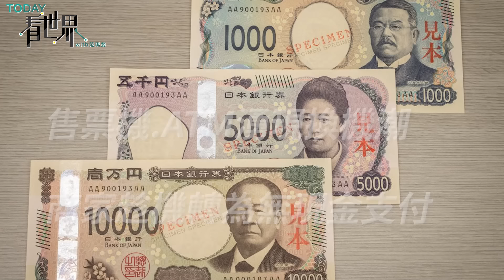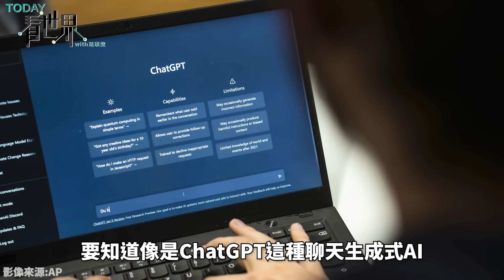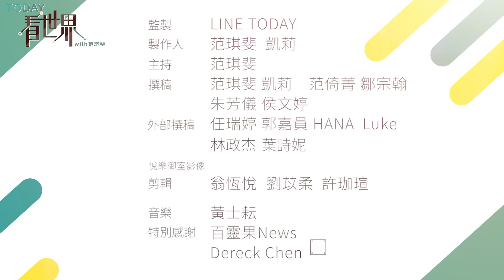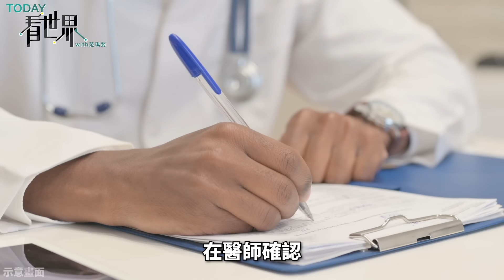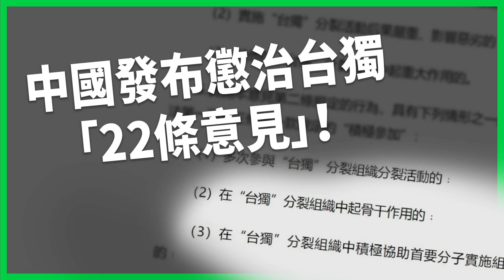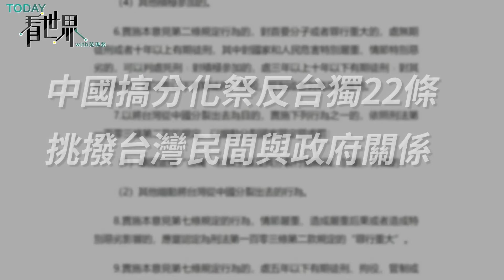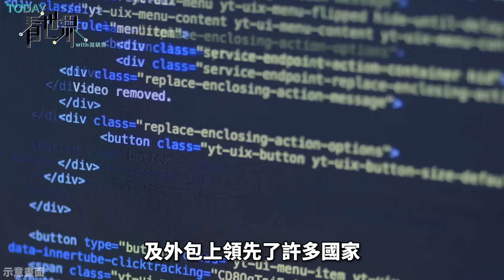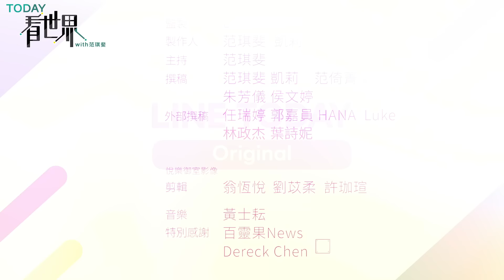【TODAY看世界一週大事】日幣新鈔上路有哪些影響？用「調教咒語」訓練雲端男友爆紅！麥加朝覲死亡人數破千！中國發布懲治台獨「22條意見」！作弊猖獗跟「跳蛙」有關？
新聞收錄期間:2024/6/24-2024/6/28

00:00 日本人習慣「衣櫃存款」！換新鈔引發民眾不安？新鈔上路對遊客有哪些影響？
09:13 用「調教咒語」訓練雲端男友爆紅！新一波「雲端情人潮」正夯？為何許多女生把虛擬伴侶當心靈寄託？
19:08 高溫朝聖出人命？麥加朝覲傳出至少1300人死亡！多數參加者未獲官方許可？
29:55 中國發布懲治台獨「22條意見」！有哪些重點？出國都可能被送中？選在這時間點發表有哪些用意？
40:24 印度作弊猖獗跟「跳蛙」有關？獨厚高等教育反浪費人口紅利？對經濟有哪些影響？